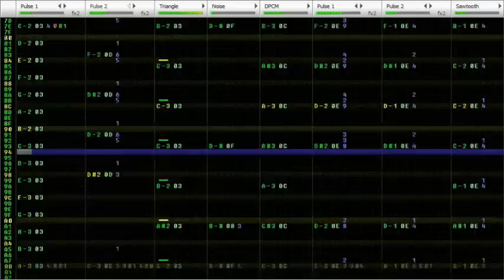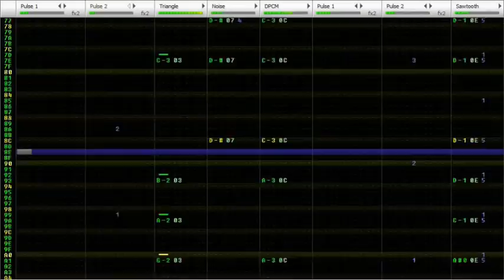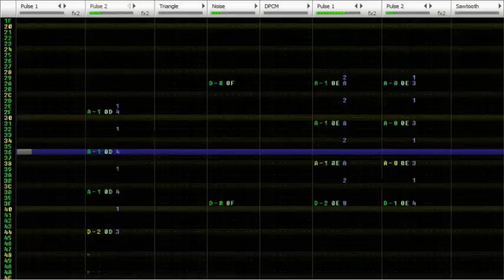Final Fantasy VII - 8-bit Still More Fighting on Famitracker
Hasty and imperfect, but then again all my best covers are.